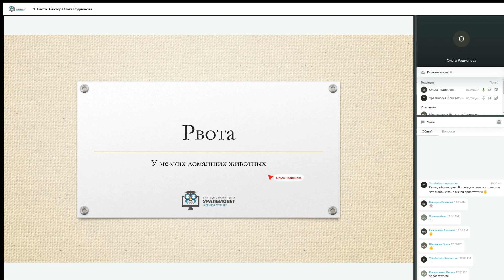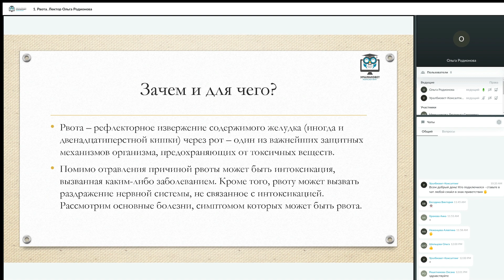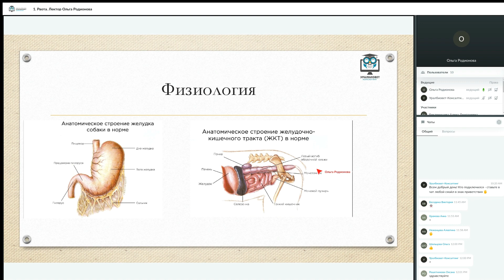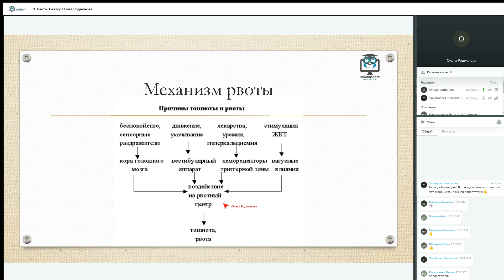Фрагмент вебинара “Рвота”, лектор Ольга Родионова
Хотите больше? Присоединяйтесь к участникам курса

👩🏻‍🏫О лекторе
Ольга Родионова - ветеринарный врач, терапевт, стоматолог